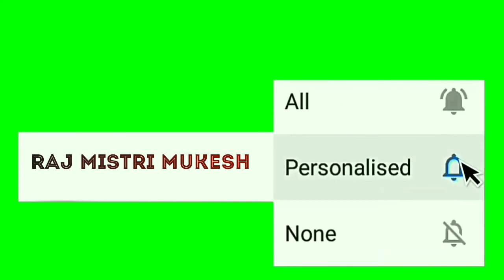चिनाई_काम_में_पैड़_सेट_करने_से_पहले_इन_बातों_का_ध्यान_रखना_जरूरी_है_#Raj_Mistri_Mukesh